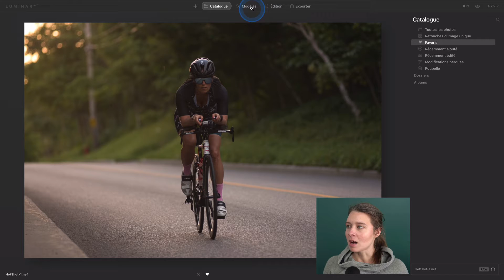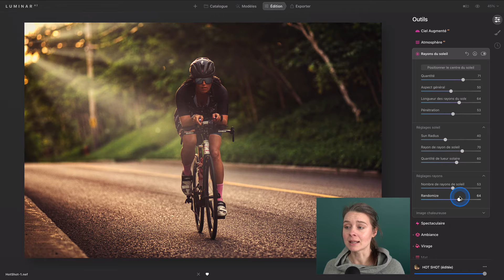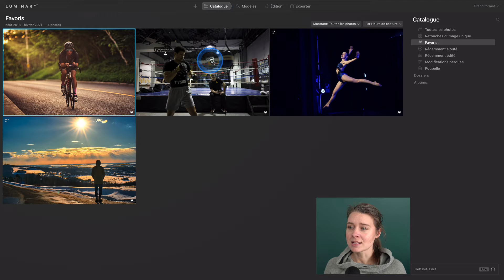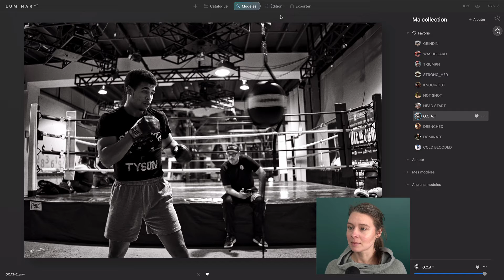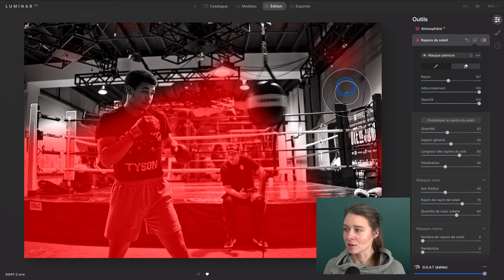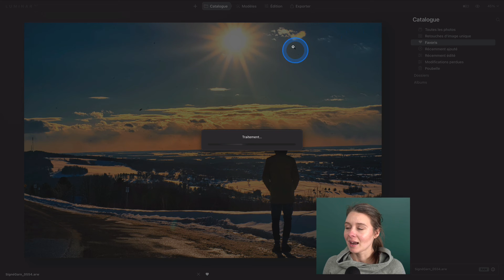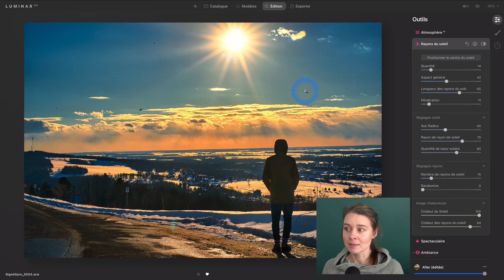Comment ajouter des rayons de lumière réalistes dans ses photos avec Luminar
L'ajout de rayons de lumière peut ajouter une dimension incroyable à ses photos... mais comment les ajouter de manière crédible ? Voici la bonne marche à suivre pour réaliser un effet réaliste grâce à l'outil "Rayons du soleil" de Luminar AI et Neo !

🎁 Merci à ma communauté YouTube!

👉 Procurez-vous Luminar Neo dès maintenant!

👉 Découvrez mes deux collections signature BADASS ACTION pour rehausser vos photos dans Luminar AI et Luminar Neo!

🎁 Téléchargez gratuitement 2 presets exclusifs inspirés de mes collection BADASS ACTION pour Luminar AI et Luminar Neo!

0:00 - Intro
0:52 - Exemple #1 - Photo à l'extérieur
1:02 - Traitement de base
1:23 - Comment trouver l'outil "Rayons du soleil"
1:36 - Comment utiliser l'outil "Rayons du soleil"
2:14 - BIEN positionner le centre du soleil
3:34 - Réglages supplémentaires
4:35 - Modifier la chaleur du soleil et des rayons
5:18 - Résultat avant/après
5:31 - Exemple #2 - Photo à l'intérieur
5:57 - Ajouter des rayons dans un spot
6:56 - Comment peindre un masque
8:05 - Exemple #3 - Paysage
8:21 - Ajouter des rayons à un vrai soleil
8:49 - Avant/après
9:04 - Conclusion

🎁 Téléchargez maintenant mon guide gratuit *LES SECRETS DES OBJECTIFS RÉVÉLÉS*

📸 Vous voulez progresser rapidement dans votre photographie tout en ayant du plaisir? *Découvrez mes formations en ligne!*